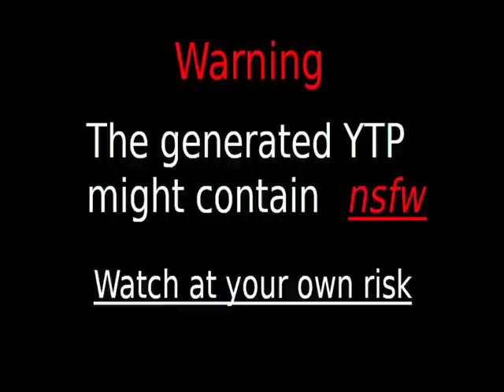Videos Upload Error Sucks (No)